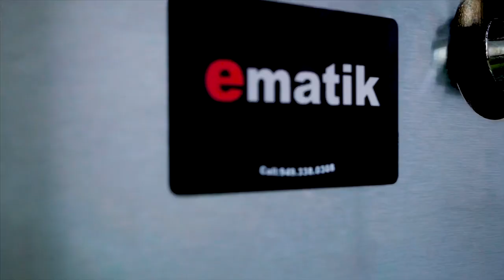EMATIK CUSTOM CATERING CART GRIDDLE GRILL BBQ STAINLESS STEEL FOOD TRUCK PLANCHA TACOS FRYER TACO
KITCHEN & RESTAURANT SUPPLIES

We are #1 Catering Supplies Company

We have all catering cart models from Griddles,Grills,Fryers,Chafers Comals & More

We also offer Custom catering carts for all catering needs,

It will be a pleasure helping you with your new project..!!